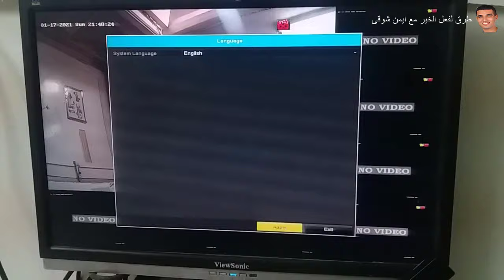احترف تركيب وتشغيل كاميرات المراقبة فى ٢٠ دقيقة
اذا كنت مهتم فى الدخول في مجال كاميرات المراقبة او تريد انشاء سيستم كاميرات فى بيتك او في متجرك شاهد هذا الفيديو وسوف تكون محترف فى تركيب وتشغيل كاميرات المراقبة CCTV ، لان فى هذا الفيديو سوف يتم شرح طريقة تركيب وتشغيل كاميرات المراقبة بطريقة عملية خطوة بخطوة وبالتوفيق للجميع ان شاء الله ، لا تنس الاشتراك في القناة لمتابعتنا ⚘